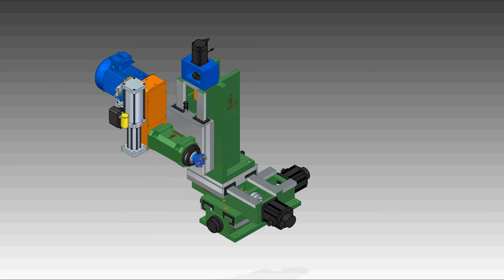ATC Spindle with 3-axis Servo Slide Units (翰坤氣動換刀主軸+三軸伺服滑台)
HARDY ATC spindle with auto pneumatic clamping cylinder. BT40 and BT50 are available and spindle engine can be configured with required motor type.
This auto clamping system is driven by pneumatic booster and hydraulic cylinder which can automatically and rapidly release the tool and switch the tool from magazine system, replacing human manual tool change operations and saving the cycle time. This ATC spindle is recommended to be assembled with HARDY servo slide table which can travel accurately at multiple positions, fast retract, and shorten the cycle time. This product is capable for the variety of machining such as drilling, tapping, boring, surface milling or center through coolant applications.

翰坤氣動打刀主軸 BT40 和 BT50 可供選擇，主軸可配置伺服馬達控制。
打刀主軸可自動快速從刀庫系統切換刀具，取代人工手動換刀作業，節省校正時間。 建議ATC主軸搭配數控滑台，可多段精準移動，快速回位，縮短循環時間。 打刀主軸適用於鑽孔、攻牙、搪孔、平面銑削或中心出水等應用。

WeChat ID: hardytw